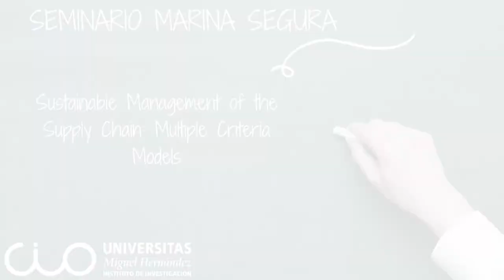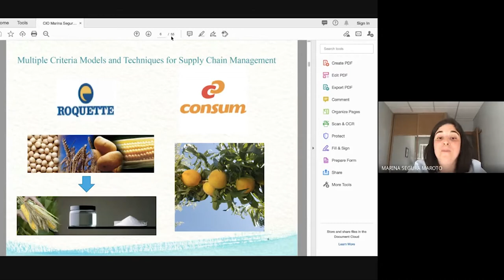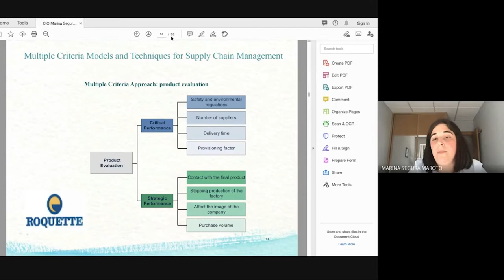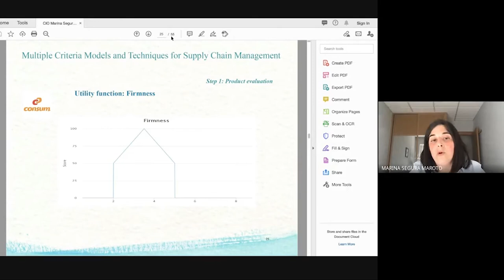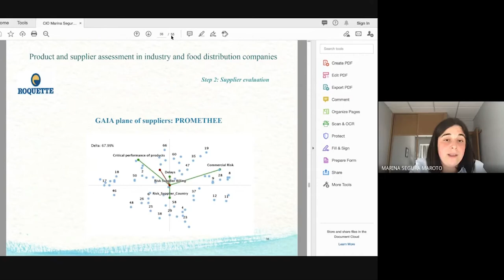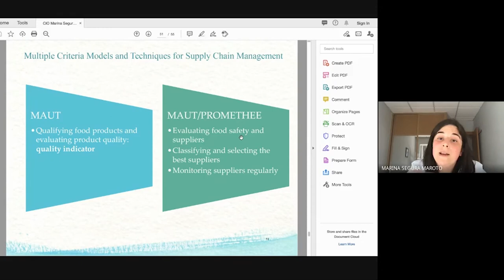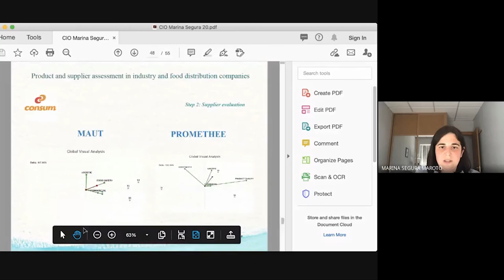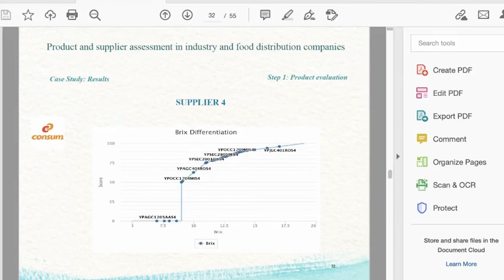Seminario Marina Segura: Sustainable Management of the Supply Chain: Multiple Criteria Models